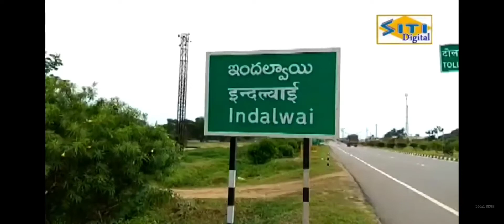ఇందల వాయి మండలం లోని ఎల్లారెడ్డి పల్లి, జీకే తండ గ్రామాల్లో పర్యటించి న దినేష్ బీజేపీ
ఇందల వాయి local news లో మన ఊరు మన వార్తలు